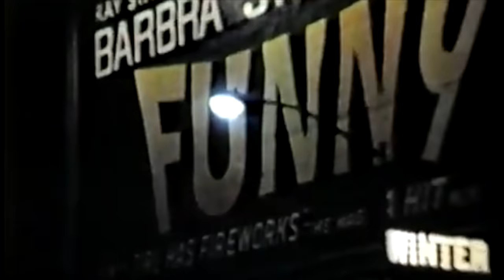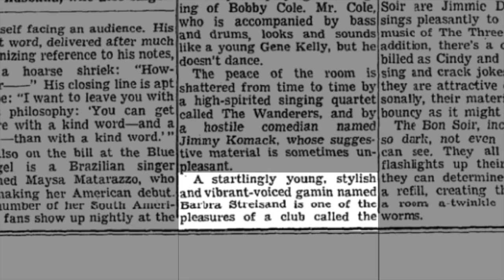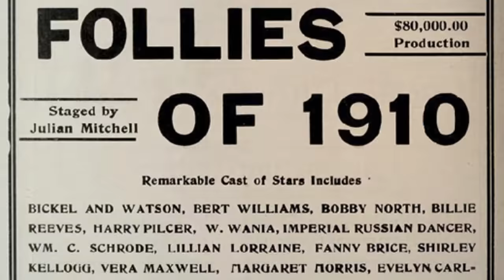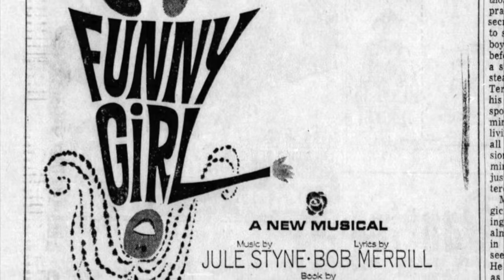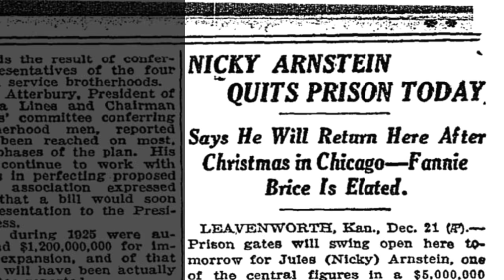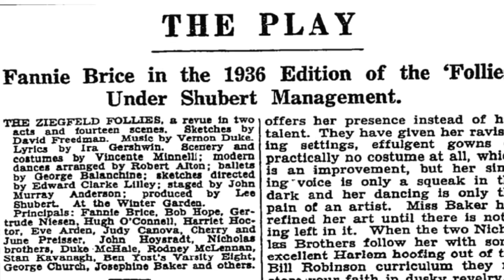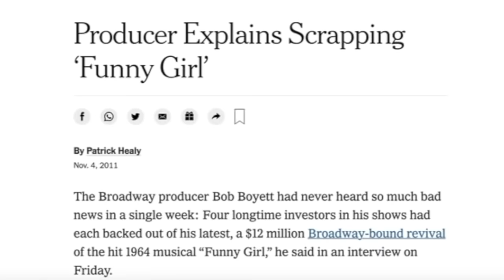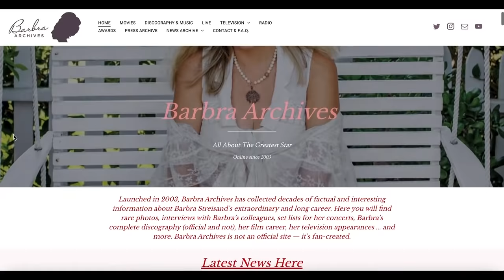Staged Right - Episode 11: Fanny & Barbra and the Legacy of 'Funny Girl'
"Funny Girl" is finally coming back to Broadway for the first time since its original production.  This episode talks about the life of Fanny Brice, the rise of Barbra Streisand, and the making of "Funny Girl".

Check out the YouTube channel Be Kind Rewind and their episode about Barbra Streisand's 1969 Oscar win

FACT CHECKS:

- At 4:53, I quote 'Herman Goldman' when in fact it's *HERBERT G. GOLDMAN* who wrote "Fanny Brice: The Original Funny Girl" (1994)
- At 16:50, I say that Garson Kanin had never directed a musical.  This is wrong.  In 1960, he directed "Do Re Mi" (which had a score by Jule Styne) and even wrote the book.

RESOURCES

Standard License purchased to use 'Jazz Drums' from KL Productions